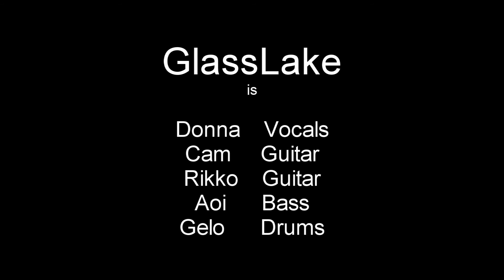GlassLake - Until We Meet Again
Jamming session [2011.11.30] without rikko

Our (sample?) video of our original song, Until We Meet Again. Ilog songs, anyone? :3

The very first song we ever finished. Written along the ilogbanks by drummer angelo, and arranged by bassist aoi :3

(hint: to know whether the bassist makes mistakes or not, look at his facial expressions. epic XD)

Scratch and incomplete version without our lead guitarist, rikko. We shall make another one soon; a better one with the whole band =)

GlassLake
words: angelo music: angelo/aoi

GlassLake is: donna (vocal), rikko (guitar), cam (guitar), aoi (bass) and angelo (drums).